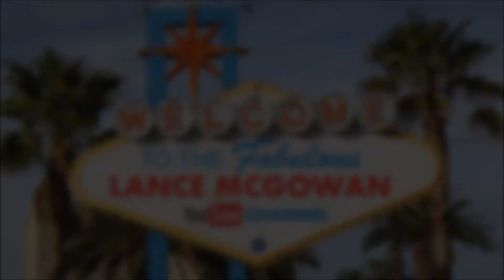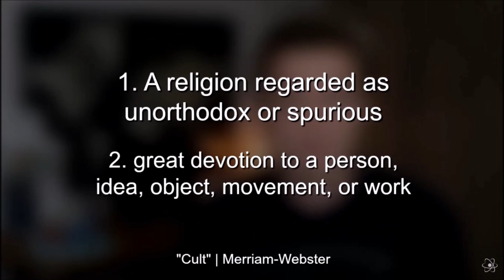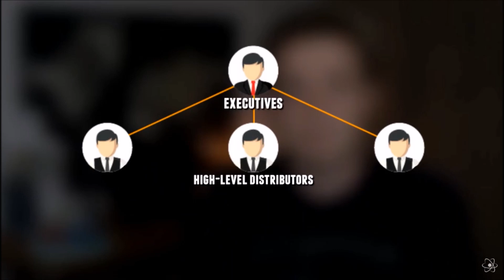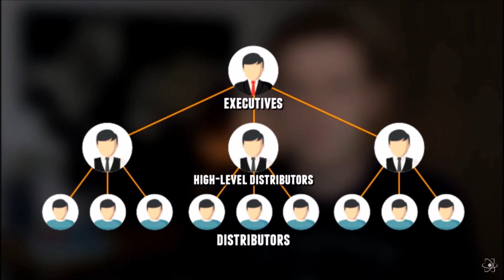Why MLMs Get Called Cults - Genetically Modified Skeptic Review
Brief Overview
In this video review, I cover the topic of MLM's as "cults." The main pattern I see in Drew's positions he doesn't agree with (i.e. Christianity & MLMs) is that he does present fact based information... from BOTH SIDES.

If you're going to be objective and present fact based information, it would be more reasonable to present to which DEGREE everything you know and love is a cult under the Merriam Webster definition and the Expert he mentioned "quadrants."

This way you'd see that an MLM is not just a "cult" but so is your family, friends, car, house, cell phone, etc to varying degrees. This is not a popular stance, but it is one that requires more objectivity and the suspension of disbelief to see.

If you're going to share an opinion (i.e. MLMs are cults) then it's important to have something to the equivalent of a "control group" like Corporations, Franchises, etc. to see how your theory fleshes out with a particular logic.